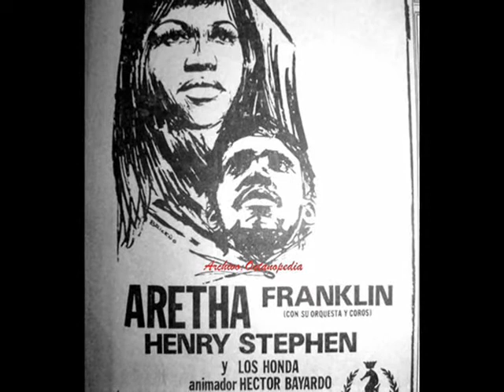Aretha Franklin๑♥ The way we were๑♥ Feat Ronald Isley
.•    ✰(¯`*•.¸,¤°𝓒𝓸𝓼𝓪𝓼 ℬ𝓸𝓷𝓲𝓽𝓪𝓼 °¤,¸.•*´¯)✰✰

Memories like the corners of my mind
Memories
Misty watercolor memories
Of the way we were
Scattered pictures of the smiles we left behind
Smiles we gave to one another
For the way we were

Oh can it be that it was all so simple then
Or has time rewritten every line
And if we had the chance to do it all again
Tell me
Would we?
Could we?

Memories may be beautiful and yet
What's too painful to remember
We simply choose to forget
So it's the laughter we'll remember
We'll remember
Whenever we remember